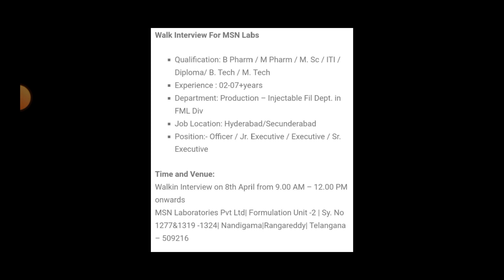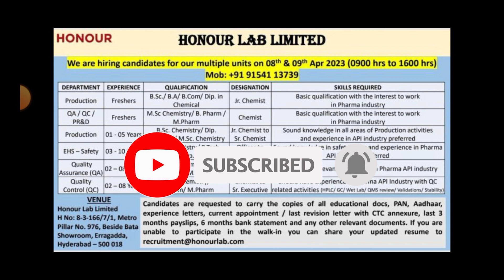PHARMA JOBS IN TELUGU 2023 || LATEST PHARMA JOBS IN HYDERABAD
pharmaceutical jobs
pharma job
top pharma jobs
govt jobs
apssdc jobs
telugu udyogalu
job news
Ratna informations